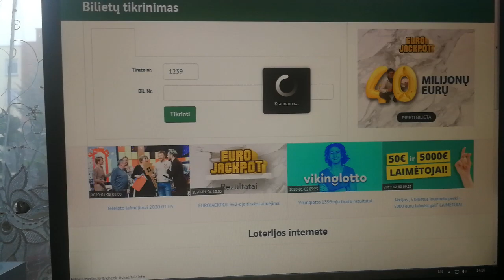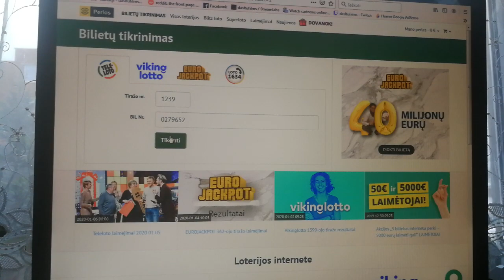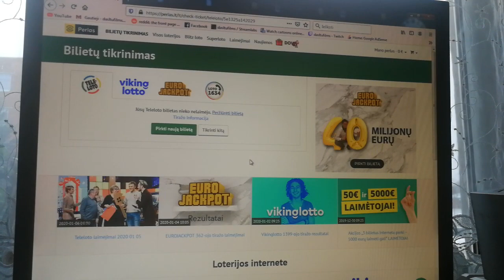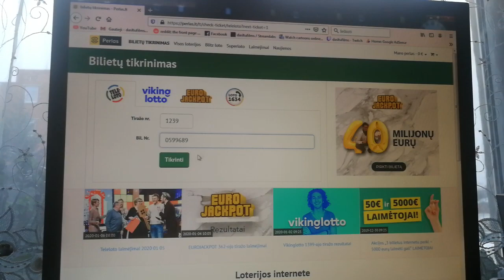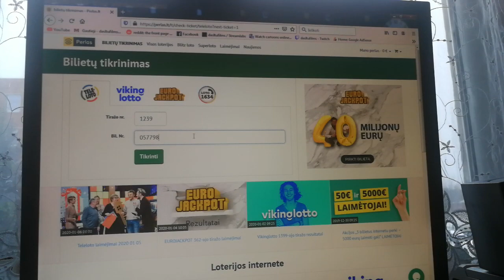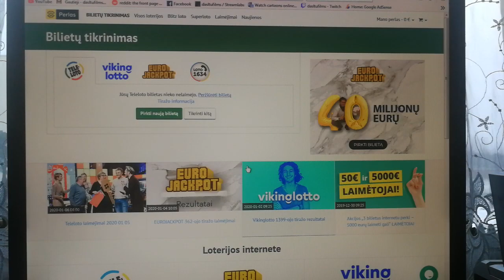TELELOTO 4 | 2019